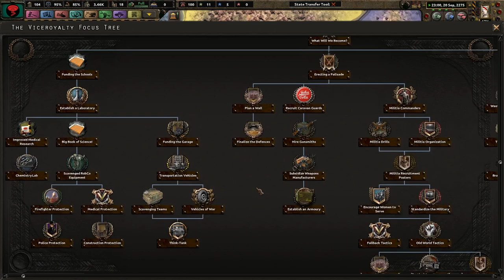The Revolution Is Not Yet Lost! - Hoi4 - Old World Blues Zapata - Guardians of the Revolution! #1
With Tlalocan gone, Zapata must lead all in Mexico. No one else will be strong enough to establish the revolution. Long live Anarchoneozapatismo!

Mods Used: State Transfer tool, Coloured buttons, player-led peace conferences, OWB, Courier 6, OWB Mod Comp 2